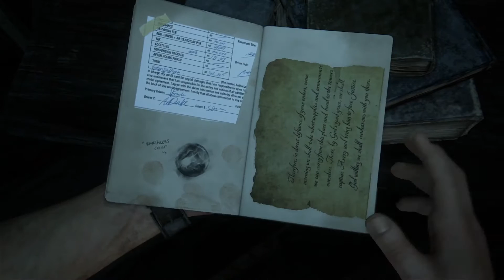Uncharted 4: A Thief's End – «Мадагаскар» геймплей (PS4)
16 минут нового игрового процесса из десятой главы «Uncharted 4: Путь Вора».

Дата выхода: 10 мая 2016 года